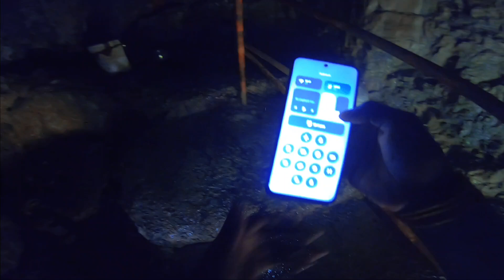Sunday ride Indore || Live crash ankal aanti 😡|| A¢¢idant ho gya yar || khudr mahadev Gufa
Sunday ride Indore || indore to chota amrnath ||  A¢¢idant ho gya yar || khudr mahadev Gufa

Please bhaiyo chote bhai ko full support karna

My Instagram ID :- The rider mp 09

        Dil se dhanyawad ❤️